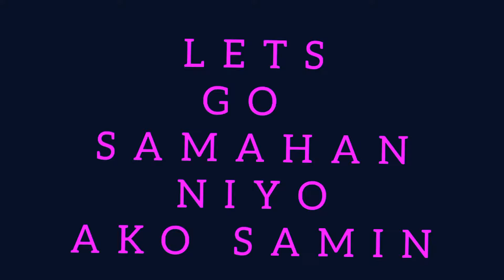Simpleng Buhay sa Probinsya Part 1 With Animals Sounds